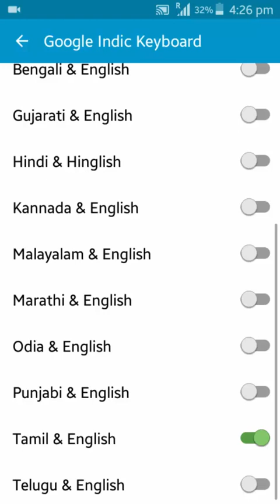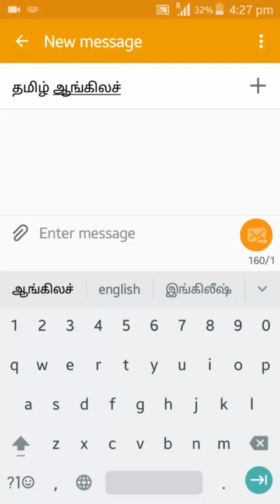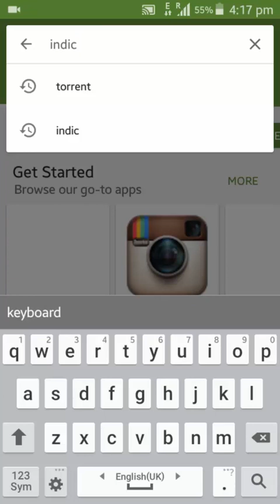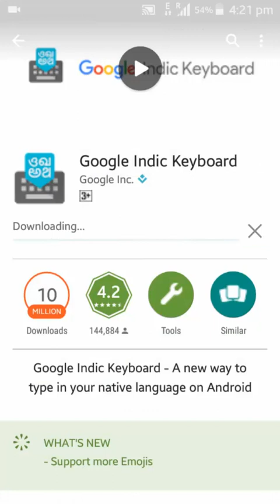GOOGLE INDIC KEYBOARD FAST AND EASY TYPE TAMIL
GOOGLE INDIC KEYBOARD FAST AND EASY TYPE TAMIL ANDROID.
BEST ANDROID TAMIL APPLICATION GOOGLE INDIC KEYBOARD.

GOOGLE INDIC KEYBOARD EASILY TYPE 20 INDIAN LANGUAGE FAST AND SMOOTH TYPEING.

HOW TO TYPE TAMIL ANDROID PHONE